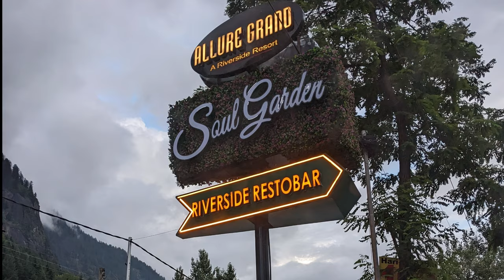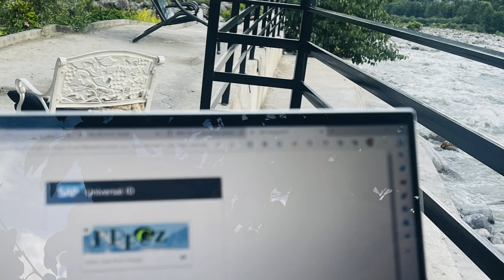Kasol Manali Part 3 || Manikaran sahib 🛕 || Kasol Market || Parvati River 🏞️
Welcome to Part 3 of Manali vlog